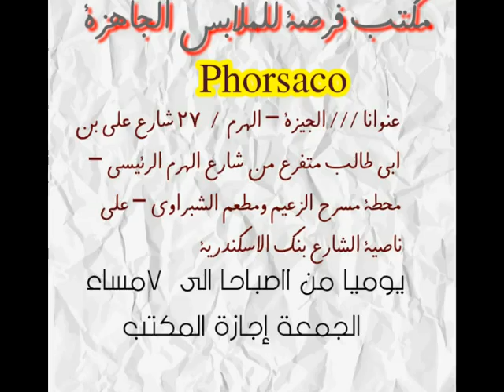ملابس جملة الجملة 2018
شركة فرصة للملابس الجاهزة
جملة الجملة
للتجار والموزعين واصحاب المكاتب والمحلات
يوميا من الساعة 11صباحا الي 6مساء عدا الجمعة اجازة المكتب
عنوانا /// الجيزة – الهرم / 27 شارع على بن ابى طالب متفرع من شارع الهرم الرئيسي – محطة مسرح الزعيم ومطعم الشبراوى – على ناصية الشارع بنك الاسكندرية
وده كمان جروب التلجرام عليه صور الموديلات والاسعار والمقاسات والالوان
ارقامنا
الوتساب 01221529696